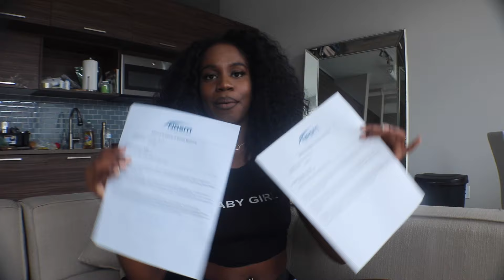How to pass the NASM CPT in 7 DAYS!! | Personal Trainer Certification | Rosemarie Miller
Hi Rosebuds ! Here's how I passed the NASM CPT exam after 7 days with no prior knowledge (journalism degree/history minor).

*Fun Fact: Your scale is lying to you, try this one instead